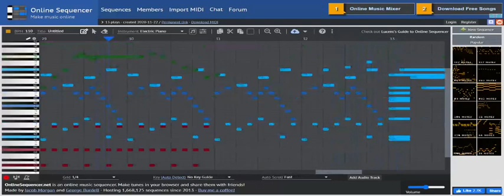i wrote an original song and idk what to name her (part 1 of many)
join me in this chaotic journey as i try to spit out all the tunes in my brain so that i can cram all the information that i study !!